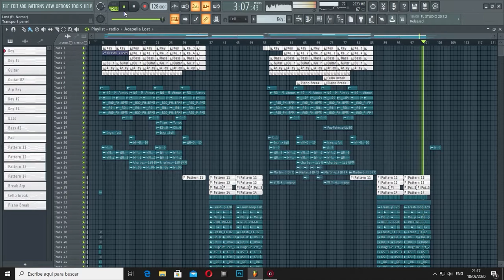Progressive House FLP #4 - J4CKO, Mac Louis, Xicors - Lost (Legion Records)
Progressive House FLP, for educational use only, I hope you like it and can help you.

Plugins usados/Used Plugins:

- Fl Studio v.20.7.1

-True Pianos
-Sylenth 1 v3.067
-Nexus 2

-Fabfilter Bundle

-OTT
-Camel Crusher

-LFO Tool

-Kickstart
-Invisible limiter G2
-Waves Bundle
-dblue tapestop

-Valhalla Room

-Sausage Fatner
-Soundtoys Bundle (Echo Boy)